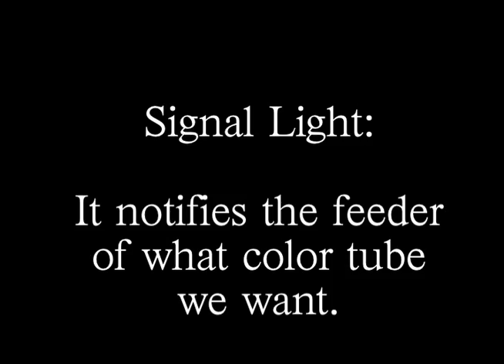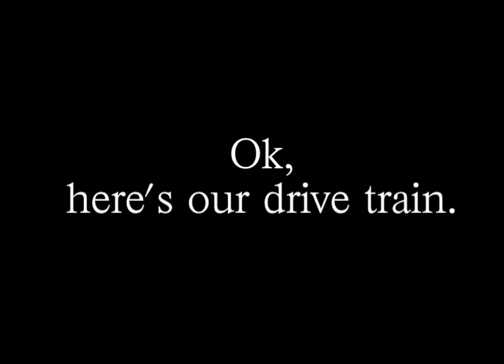FRC 1511's Signal Lights & Drive Train 2011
Here is our 2011 drive train and basic robot structure.

The signal light is hung inside the superstructure and allows for the lights to be visible at just about any angle.

Each color corresponds to the tube colors, and the green light informs us that we have successfully grabbed a tube.

Our drivetrain is a 6 wheel tank drive configured with four omnis and two treads.

It is VERY fast, and scary, especially in turbo mode.

It does have light sensors on the bottom and can detect following a line with an awesome correction space of +/- 2 inches.